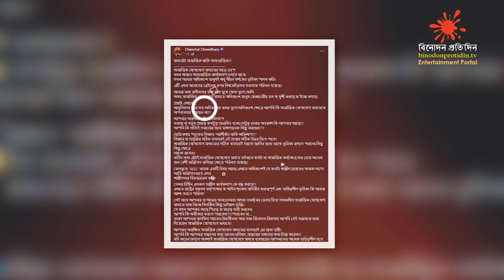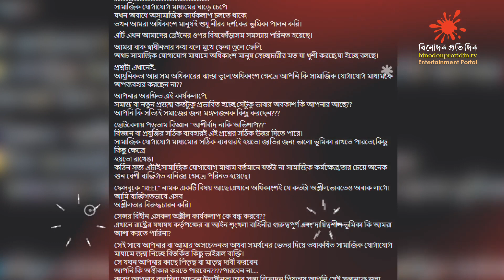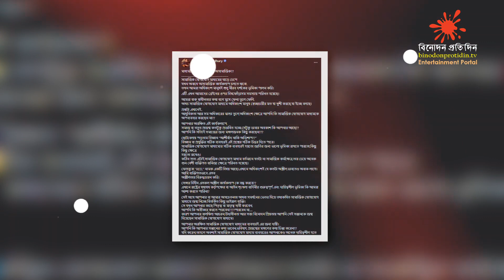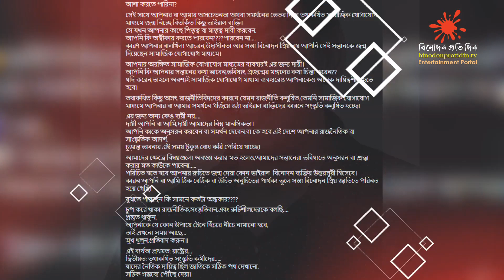মামুনুর রশিদের পক্ষে চঞ্চলের শক্ত অবস্থান ঘোষণা | Mamunur Rashid | Chanchal Chowdhury